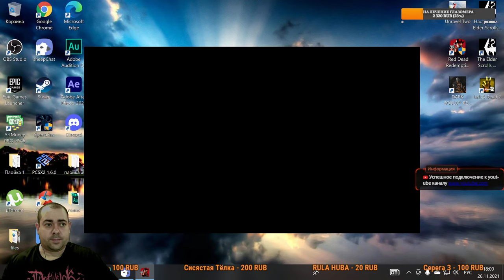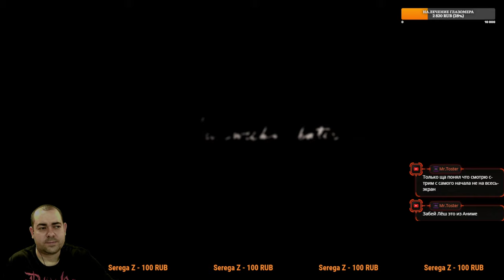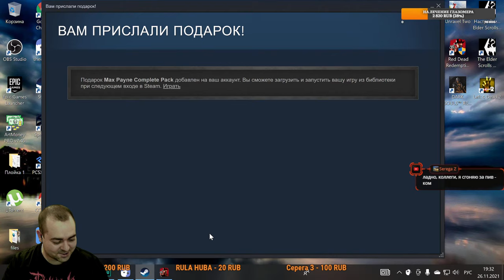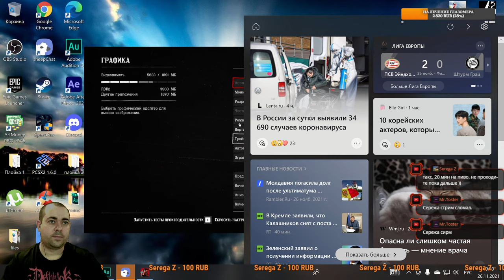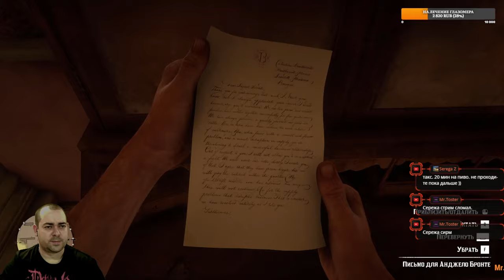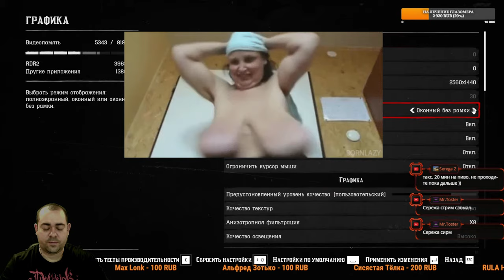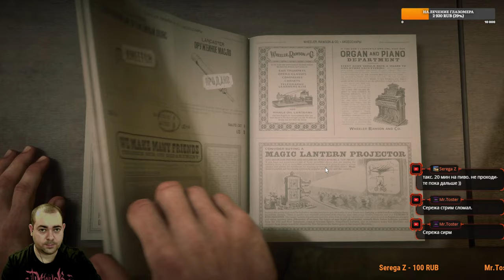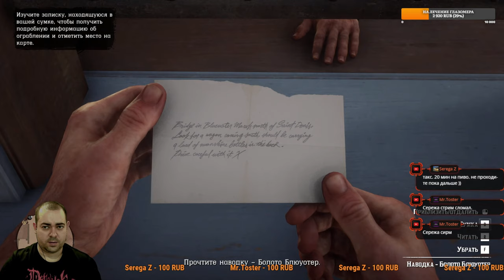Обе семьи легендарно соснули ► 7 Прохождение Red Dead Redemption 2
Red Dead Redemption 2 является третьей игрой в серии Red Dead и приквелом к Red Dead Redemption 2010 года. Действие игры, оформленной в духе вестерна, происходит на территории нескольких вымышленных штатов США. Сюжет игры построен вокруг приключений банды Датча Ван дер Линде, которые начинаются в 1899 году, когда после неудачного ограбления парома в Блэкуотере банда вынуждена скрываться от преследования законников, оставив все свои деньги в Блэкуотере. Считая, что время беззакония подходит к концу, банда решает заработать достаточное количество денег, чтобы уйти на покой. Они грабят поезд, принадлежащий магнату Левиту Корнуоллу; в ответ на это Корнуолл нанимает агентов Пинкертона во главе с Эндрю Милтоном, чтобы поймать их и дальше сюжет набирает обороты (без спойлеров)